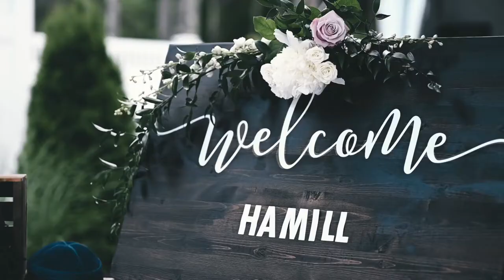SMP Wedding Films Pinehills Pavilion Plymouth, MA Wedding June 2021